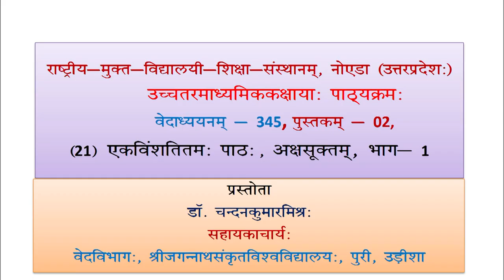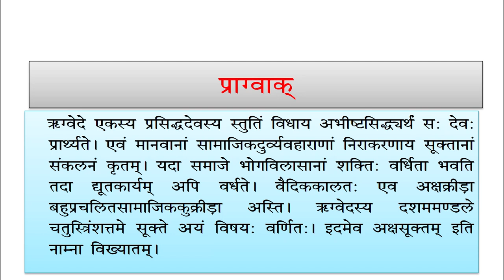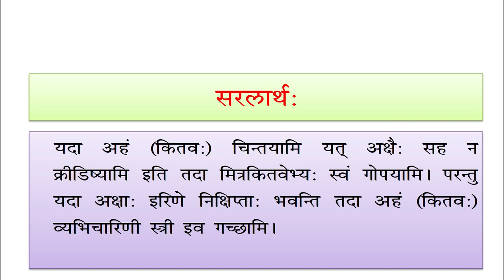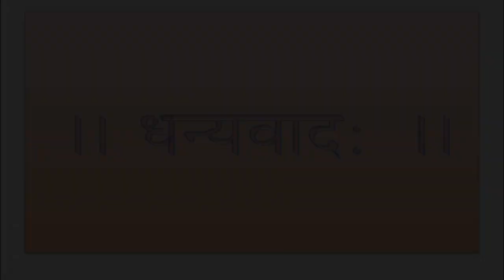345 Lesson 21 Akshsuktam Part 01